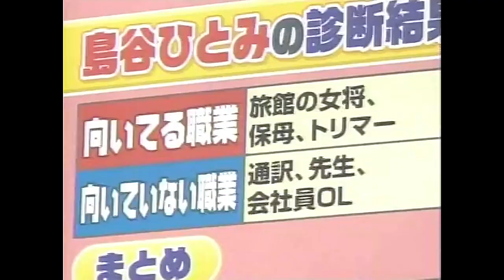急に地が出る島谷ひとみさん